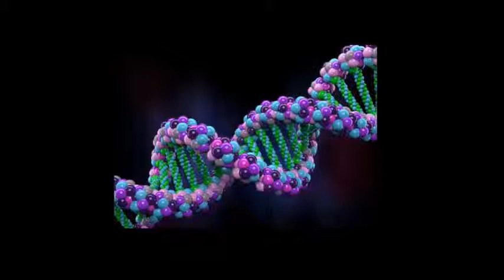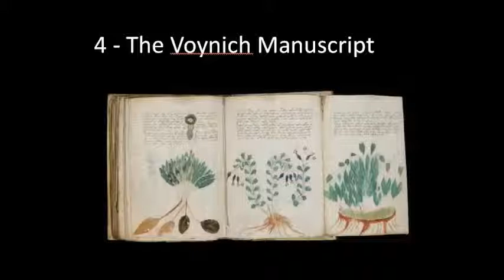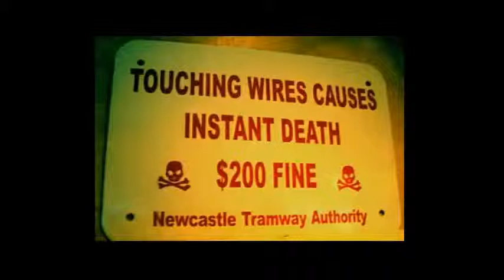5 Things Science can't explain - yet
5 random things with no concrete explanation